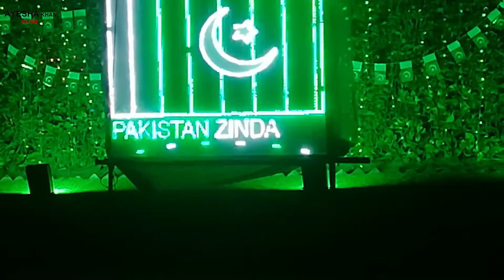14 August Independence Day , 2022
14 August  Independence Day , 2022